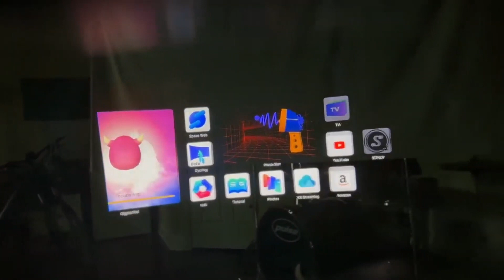✅ Top 6 Best AR Glasses In India 2024 With Price |Smart Eye Glasses Review & Comparison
Here is the list of Best Latest Air AR Smart Glasses Models in India with Price. Find below the product links.
Amazon

✅ 1. Rokid AR Glasses
✅ 2. NReal AR Glasses
✅ 3. LeMuna AR Glasses
✅ 4. Razer AR Glasses
✅ 5. Rlsoco AR Glasses
✅ 6. Gelete AR Glasses

We picked the Top Latest Wireless Bluetooth Smart Glass brands for you. If you wish to buy them online at Amazon then you will get the best price.
Best Smart Glass,
Top AR Glass Review in India,
Budget Bluetooth Glass review ,
Budget Smart Glasses Review,
Portable AR Smart Glasses review,
Low Price Smart Glass Review,
Latest Budget AR Smart Glass ,
How to choose best Smart Glass ?